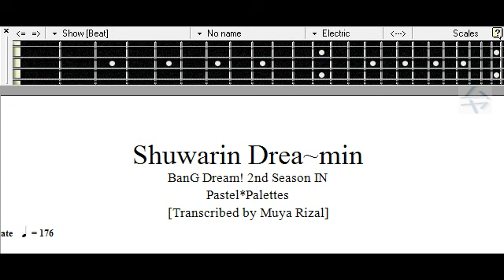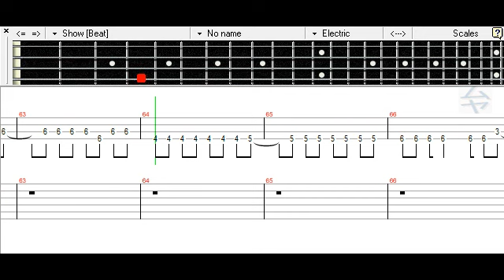BanG Dream! 2nd Season IN Shuwarin Drea~min Bass TAB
TAB List ():

【バンドリ！2期IN】 しゅわりん☆どり～みん ベース TAB

Artist :
Pastel*Palettes

ベース
バンドリ
パスパレ

Anime